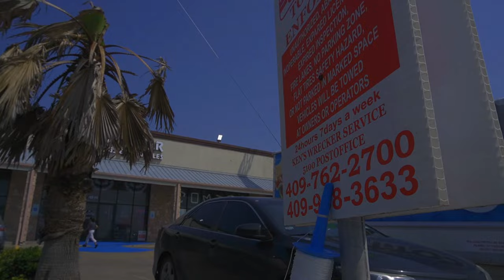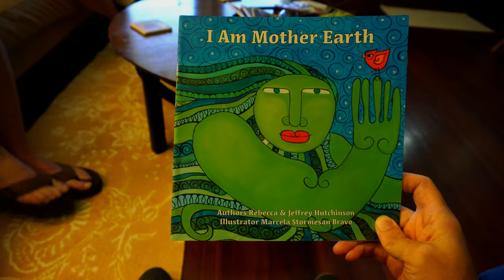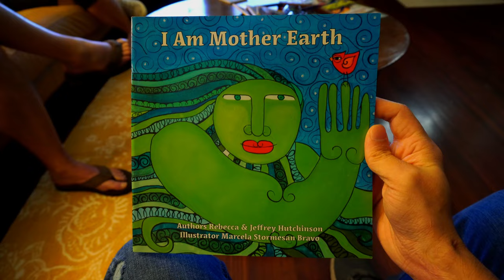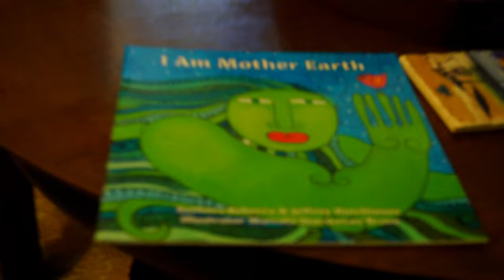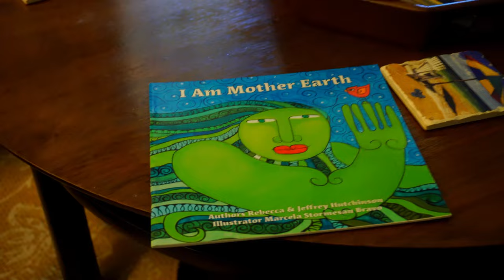Interviewing Galveston Authors and Entrepreneurs!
Today, I sat down with Jeffrey Hutchinson and Rebecca Hutchinson to hear their life story and talk about their children's book, " I am Mother Earth".